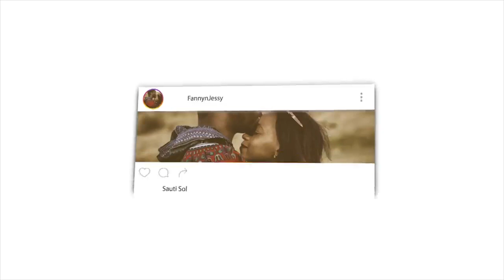10 Prophets In Both The QURAN and BIBLE | REACTION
📖 REACTION DEFINITION:

. re·ac·tion
rēˈakSH(ə)n/
noun

Fanny&jessy
Haspolat-lefkosa,via mersin 10,Turkey (cyprus international university)
mersin, turkey,99010